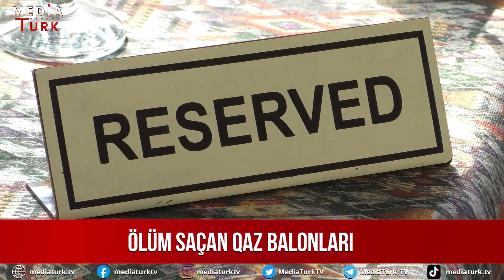Ölüm saçan qaz balonları- Media Turk TV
Ölüm saçan qaz balonları

SON XEBERLER BUGUN 2022 - SON DEQIQE XEBERLER